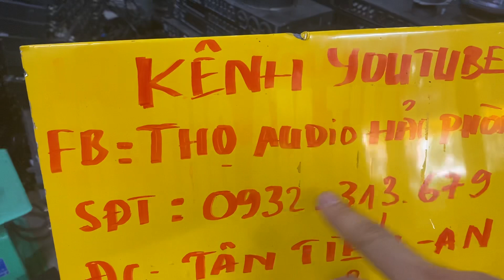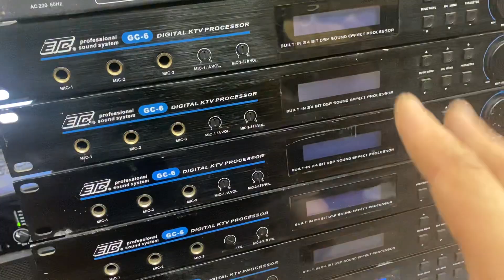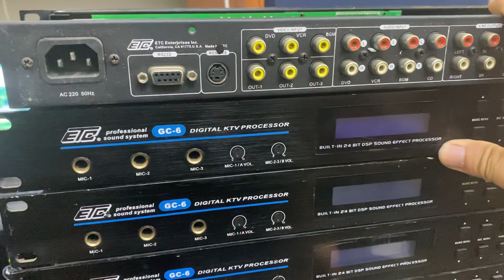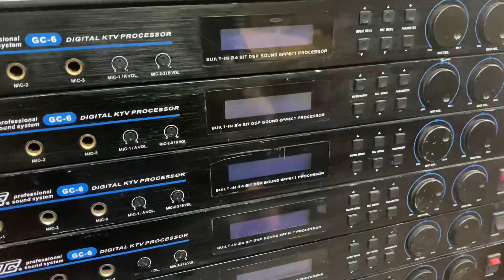Vang ETC GC-6 USA . Dễ chỉnh như ăn cơm . Tiếng hay . Giá bình dân . Lh 0932.313.679